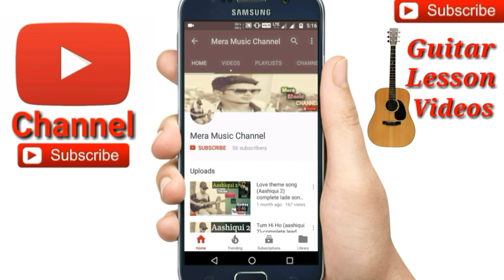Zindagi Mil Jayegi | Tony Kakkar & Neha Kakkar | -Easy Guitar Chords/Lessons/Tutorial/Guitar Cover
Zindagi Mil Jayegi cover by Merajul
Zindagi Mil Jayegi easy guitar chords
Zindagi Mil Jayegi easy guitar lesson by Merajul
Zindagi Mil Jayegi easy guitar tutorial by Merajul
Zindagi Mil Jayegi 4chords used
Chords-D,Bmin,G,A Org
Capo on 2nd fret Chords-C,Amin,G,F
Str-(1)D chak U U chak U
      (2)D DU U DU

🎸My guitar...
🎸My ukulele...
🎸Guitar tuner...
🎸Guitar bag...
🎸🎙My microphone..